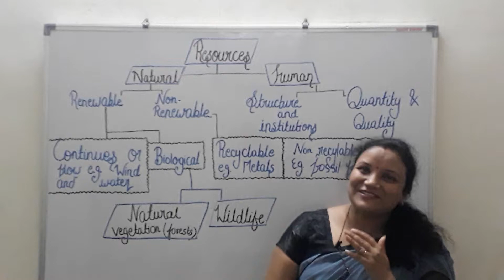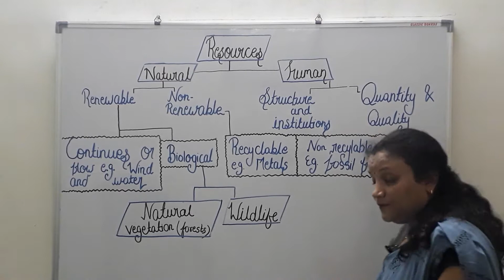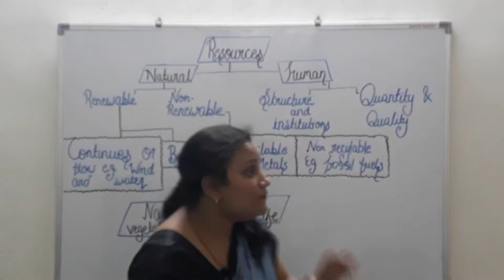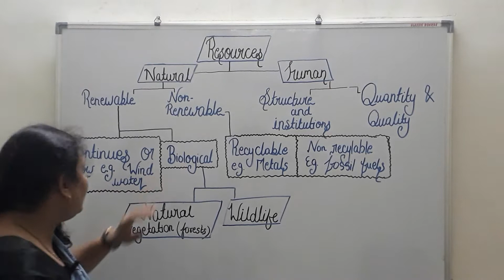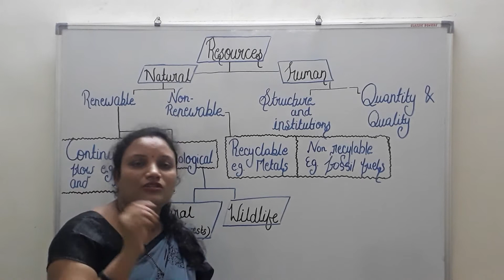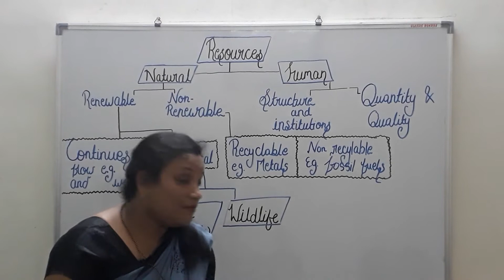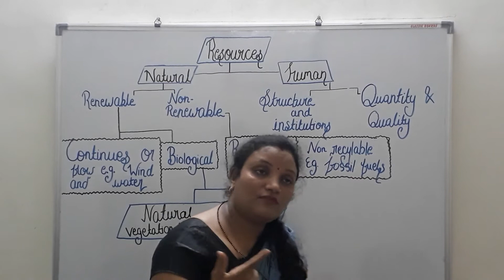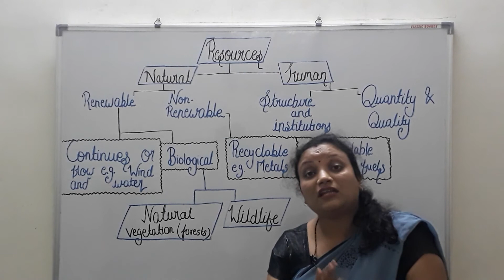Classification of resources in Hindi / resource explanation in Hindi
Classification of resources by Deepika ma'am

Welcome to Absolute Mentor!

In this video you will learn about resources

Good Bye Party for Miss Pushpa TS Class Explanation in Hindi by Deepika Mam | Class 12 MP Board

Good Bye Party for Miss Pushpa TS Class 12 MP Board | Good Bye Party for Miss Pushpa TS in Hindi

Reason of Failure of First Freedom Struggle of 1857 | Revolt of 1857 in India Reason by Deepika Mam

Major Events of Revolt of 1857 | The First Freedom Struggle of 1857 | The War of Independence

Causes of Revolt of 1857 | Reasons of the First Freedom Struggle of 1857 | 1857 Kranti Ke Karan

Background of the First Freedom Struggle of 1857 in India in Hindi | The Revolt of 1857

The First Freedom Struggle of 1857 Introduction | Revolt of 1857 In India In Hindi | 1857 Ki Kranti

Importance of First Freedom Struggle of 1857 | Revolt of 1857 in Hindi | 1857 Ki Kranti Ka Mahatwa

Main Freedom Fighters of Revolt of 1857 | Freedom Fighters of The First Freedom Struggle of India